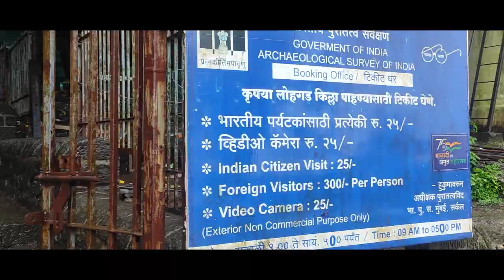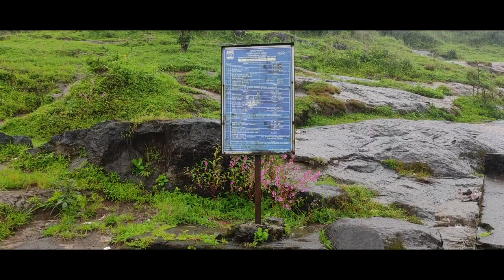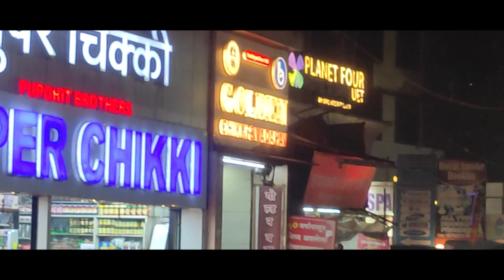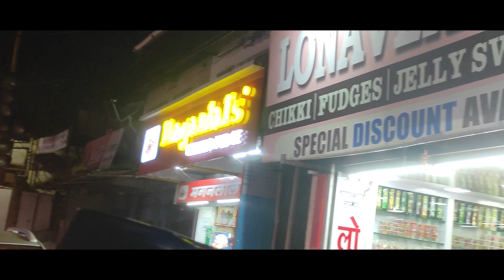Our Trip to Lonavala - Lohagad Fort, Bhaja Caves, Karla Caves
In this video you will get know Full details of Our Trip to Lonavala. I hope you like this video, If you like this video click that like button, and If this information is useful to anyone Share to them, and tell your opinion on this video in the comment section and for more videos click that Subscribe button and press that Bell icon, so that you can never miss an update from us.